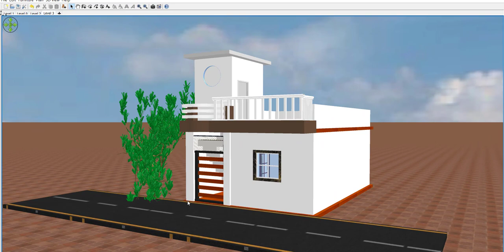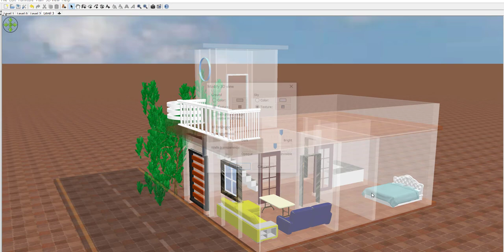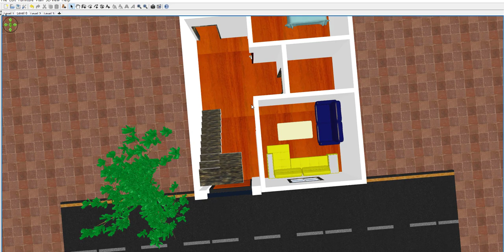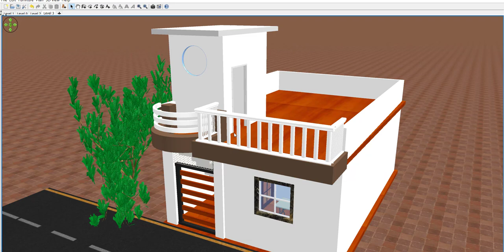18.5 by 27 House Plan,Small House Plan 18.5 by 27 sqft,18 by 27 makan ka naksha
18.5 by 27 House Plan,Small House Plan  18.5 by 27 sqft,18 by 27 makan ka naksha

18.5 by 27 House Plan,Small House Plan  18.5 by 27 sqft,18*27 Home design,latest house plan,new house design,modern house plan,modern home design,500 sqft house plan,20 by 25 ghar ka naksha,18.5 by 27 makan ka naksha,18 by 27 plot ka naksha,best house plan,18 by 27 2bhk house plan Apply Online